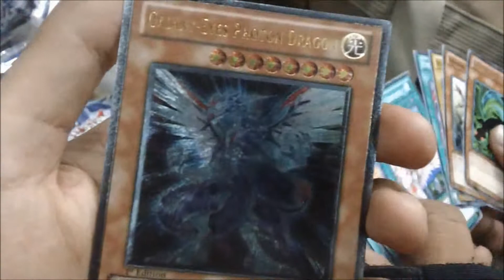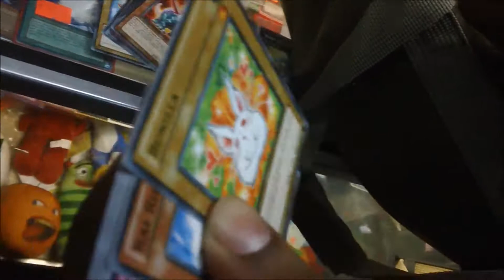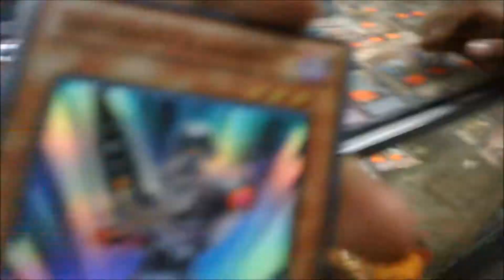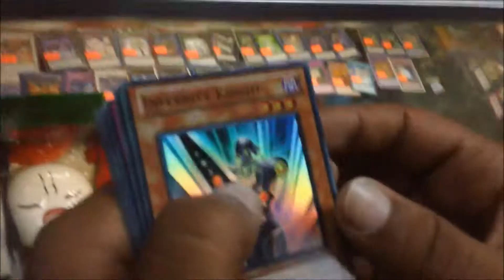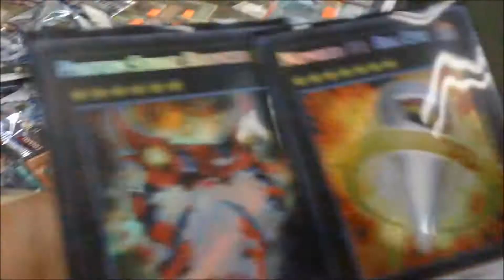Photon Shockwave Box Opening - Techniquely half a box - Nice Pulls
Photon Shockwave Box Opening - Nice Pulls